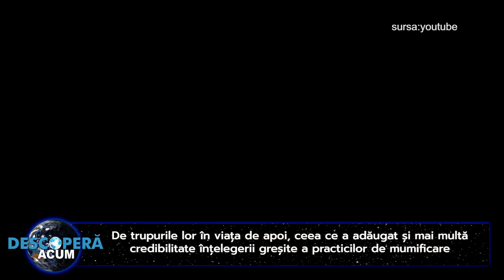Mumificarea la egiptenii antici nu a fost niciodata menita sa pastreze corpurile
Pentru mult timp, cercetătorii au crezut că egiptenii antici foloseau mumificarea ca mod de păstrare a corpurilor după moarte. Totuși, o expoziție de la Muzeul Universității Manchester din Anglia dezvăluie că nu a fost niciodată așa. În schimb, tehnica de înmormântare elaborată era, de fapt, o modalitate de a ghida decedatul spre divinitate

Cercetătorii de la Muzeul Universității Manchester din Anglia evidențiază această concepție greșită comună ca parte a pregătirilor pentru o expoziție numită „Mumiile de aur din Egipt”, care va fi deschisă la începutul anului 2023.

Această nouă înțelegere a mumificării la egipteni contrazice în esență o mare parte din ceea ce li se predă studenților despre mumii.

Așadar, cum a înflorit această concepție greșită atât de mult timp? Campbell Price, curator al departamentului muzeal pentru Egipt și Sudan, a spus că ideea occidentală a început odată cu cercetătorii victorieni care au stabilit în mod greșit că egiptenii antici își păstrau morții într-un mod similar cu cel în care ar fi conservat peștele. Raționamentul lor? Ambele procese conțineau un ingredient similar, anume sarea.

„Ideea era că păstrezi peștele pentru a-l mânca la un moment dat. Deci, victorienii au presupus că ceea ce se făcea cu corpul uman era același lucru ca și tratamentul pentru pește”, a spus Price.

Cu toate acestea, substanța sărată folosită de egiptenii antici diferă de sarea folosită pentru păstrarea peștilor. Cunoscut ca natron, acest mineral (un amestec de carbonat de sodiu, bicarbonat de sodiu, clorură de sodiu și sulfat de sodiu) era abundent în jurul lacurilor din apropierea Nilului și servea drept ingredient cheie în mumificare.